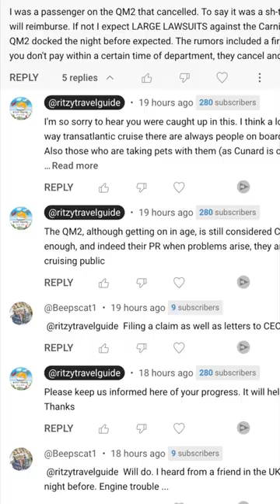Cunard QM2 UPDATE: are Queen Mary 2 PROBLEMS fixed? Suddenly selling a completely DIFFERENT cruise!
This is an update to our original video 48 hours ago, whereby Cunard suddenly cancelled 2 transatlantic sailings in a row, on the QM2 Queen Mary 2, leaving passengers stranded. At the time they blamed technical issues.

Fast forward to now, and they have conjured up out of nowhere a new cruise, for the King Charles Coronation, from Southampton to Liverpool.  See the video for information!

This is a Cunard Coronation Cruise, that never existed! A lot of the passengers that were on the cancelled cruise are still fuming, and pressing for compensation.  Cunard has suggested that some of them might like to book (pay) for this new cruise!   If you were on that cancelled cruise, would you go on it?!

Our previous story:

Live information: The Queen Mary 2 is sidelined with immediate effect, and remains in Southampton, to have 'technical' issues resolved. At the least the next 2 cruises are cancelled, possibly more.  It happened very quickly with arriving passengers turned away by Cunard at the dock.  Some had to be given emergency accommodation.

Subscribe to our channel to keep advised on this, QM2, Cunard and all cruise news, across all the lines, such as P&O, Princess, Fred Olsen, Celebrity, Carnival, Costa, MSC, Seabourn, Holland America and more

Hi, welcome to Ritzy Travel Guide, bringing you our latest travel reviews from around the globe!  We'll be travelling right around the world on cruise ships, all inclusive resorts, tropical destinations... and the deals of the day.

In this video :

00:00 - Intro

ABOUT ME:
Hi, my name is Bill! Together with my family we have lived in 5 countries around the world, and spend our life travelling, in both a professional and recreational capacity.  The aim of this channel is to give an honest, practical viewpoint, showing exactly what we found, and what tips we may be able to offer.  We do not sell vacations, and the objective is to give a fully independent, and real picture.  We hope you enjoy the reviews we post.  Thanks!